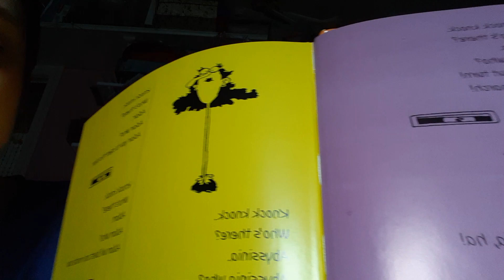THE BIGGEST KNOCK KNOCK JOKE BOOK EVER!